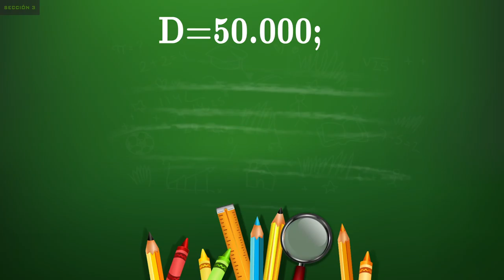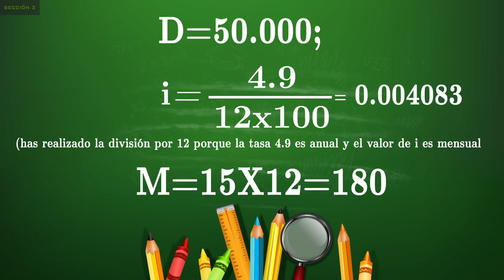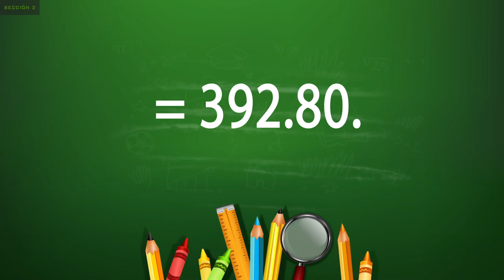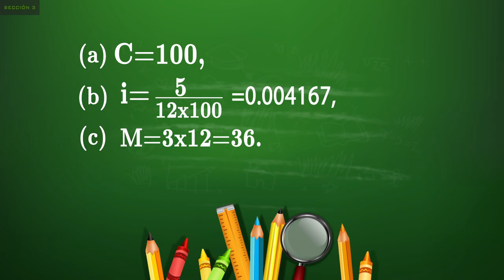Despeje de fórmulas 2